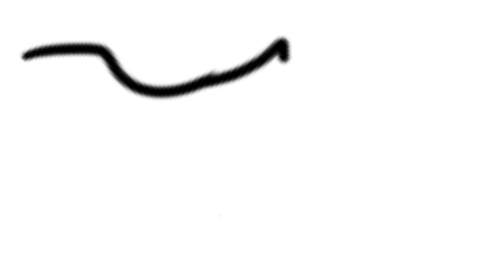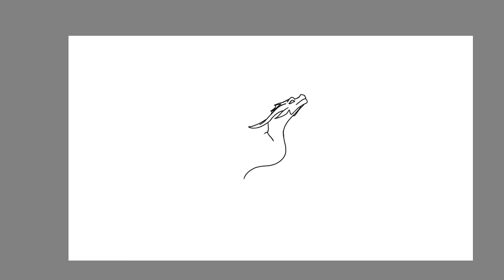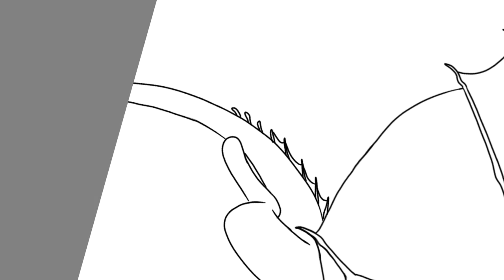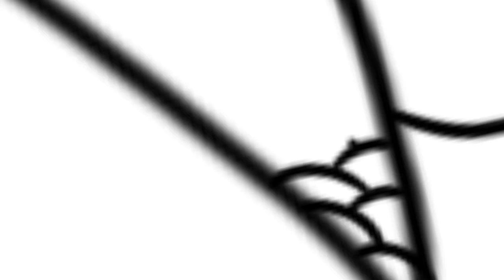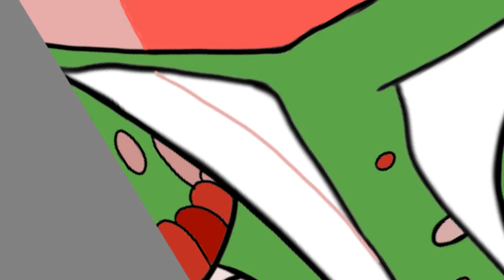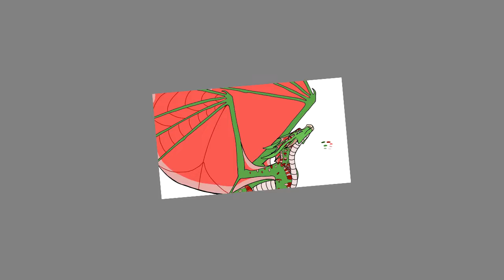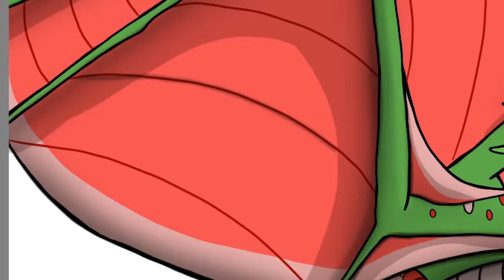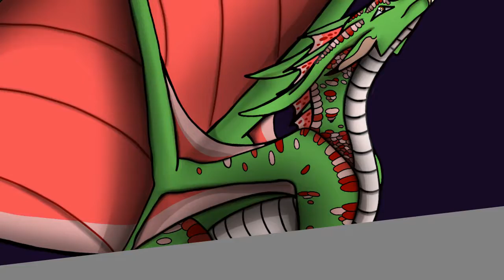Speedpaint of Leaf Wing for Sloth the Rainwing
Here's another speedpaint everyone. First time making a Leaf Wing, wing design is pretty interesting bc their kinda like butterfly wings but have the bone parts of the wing sticking out. Was a fun experience, ty for the suggestion Sloth the Rainwing, hope you enjoy!